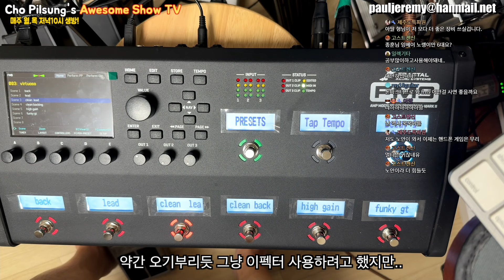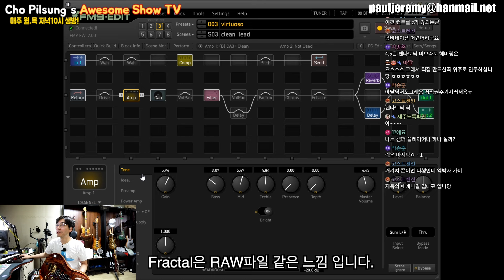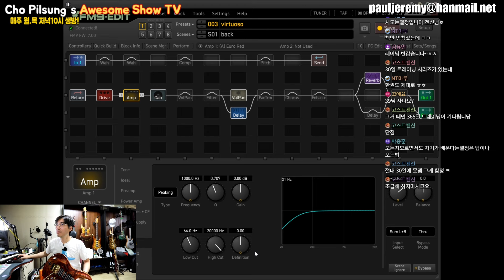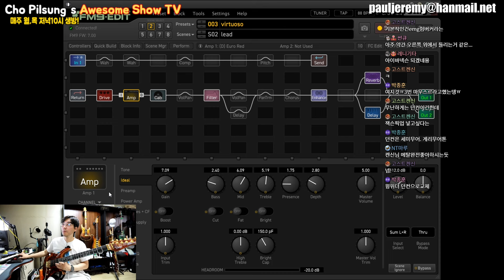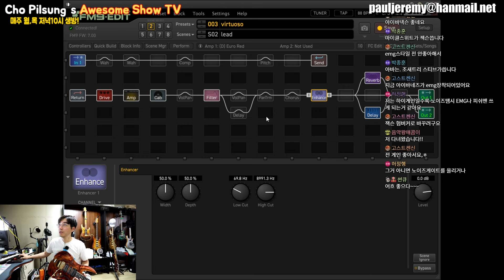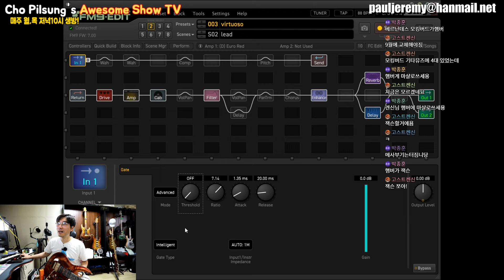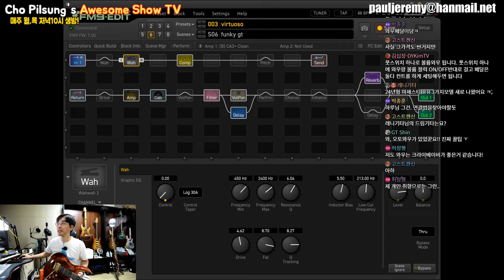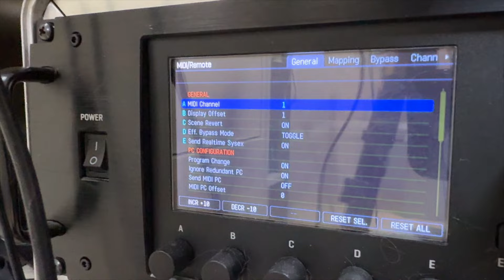Fractal FM9 알아봅시다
채널에 가입하여 혜택을 누려보세요.